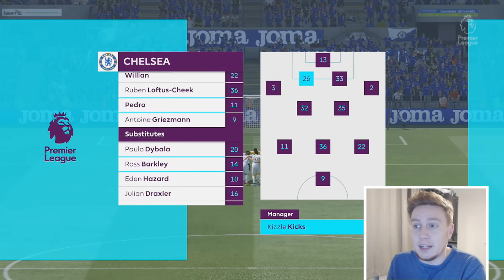FIFA 17 | CHELSEA CAREER MODE | EP59 - PSG BATTLE!